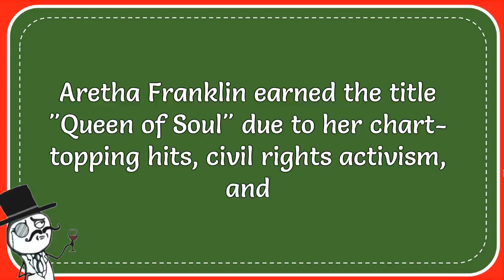“Respect” Singer Aretha Franklin Is Known As The “Queen Of” What?